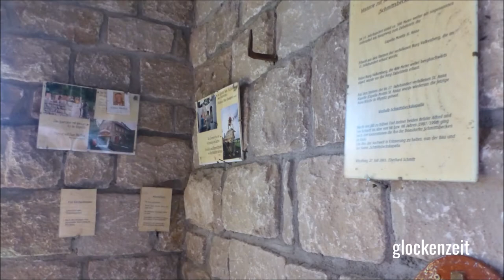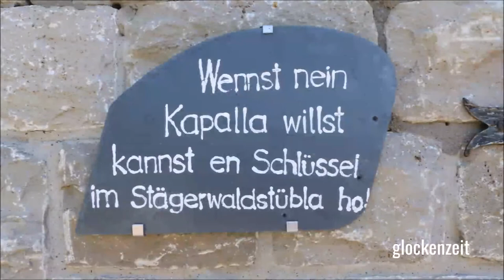Falkenstein (HAS) Die Glocke der Weinbergskapelle Sankt Anna (Außenaufnahme)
Im Dachreiter der Annakapelle in den Weinbergen in Falkenstein bei Donnersdorf hängt eine Glocke, die per Seilzug geläutet wird. Dem etwas dumpfen Klang nach zu urteilen, wurde sie wohl früher als Signalglocke auf einem Schiff verwendet. Über das Alter der Glocke lässt sich nur sagen, dass sie bis zum Jahr 1953 an anderem Ort hing.

Gl. 1 | Annaglocke | h'' | unbekannt (vor 1953)

Die idyllisch gelegene Annakapelle in den Weinbergen oberhalb von Falkenstein bei Donnersdorf wurde 2003 von der Familie Schmitt erbaut. Die Steine hierzu stammen von der Burgruine Volkenberg. Auf den Dachreiter der hübschen Kapelle wurde ein Scheyrerkreuz aufgesetzt. Vom Aussichtsplatz vor der Kapelle hat man einen wunderschönen Panoramablick in die Landschaft.

Vielen Dank an den Wirt des Steigerwaldstübles für den Schlüssel zur Kapelle !